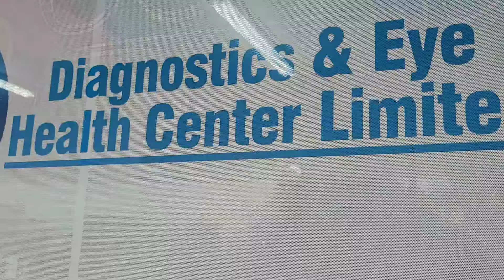Goody & Dogbed Show: WHERE IS DOGBED??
Isaiah 53:5- But he was wounded for our transgressions, he was bruised for our iniquities: the chastisement of our peace was upon him; and with his stripes we are healed.

SKITS, VLOGS, MUSIC, & MORE!!